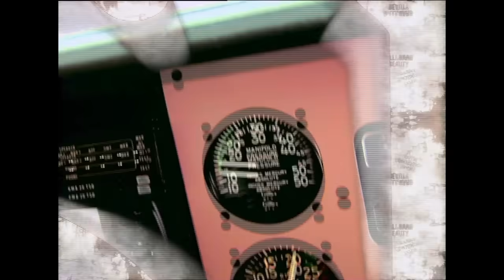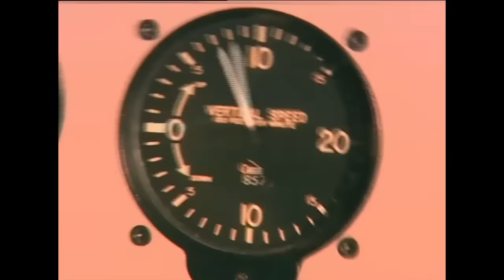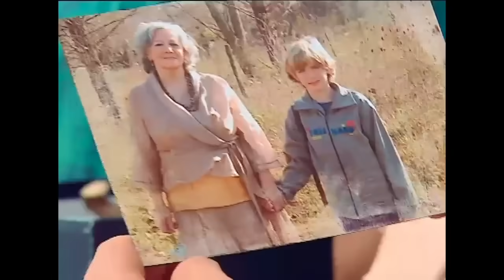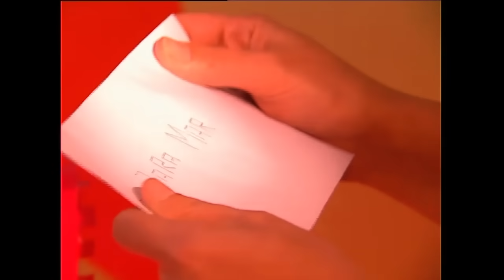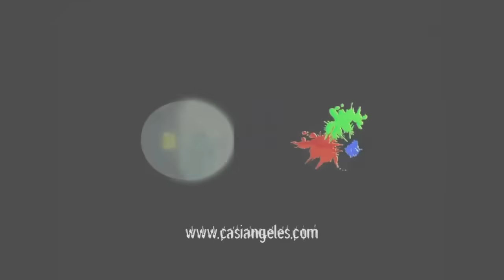Casi Angeles Temporada 2 Capitulo 79 ISLA FLOTANTE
Nico y Tacho regresan al Hogar, luego de reunir a todos los hermanitos dispersos. Tacho trae una llave idéntica a las otras dos halladas, y Nico llega a la conclusión de que los chicos las encuentran cuando han resuelto un tema capital de sus vidas...